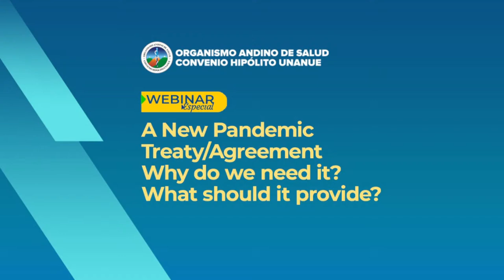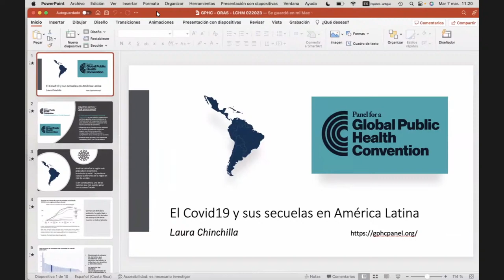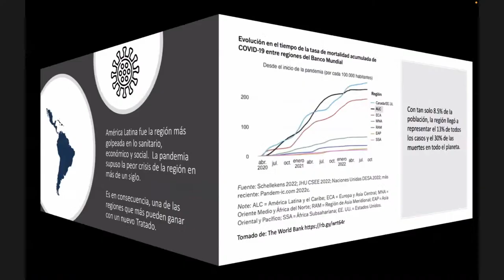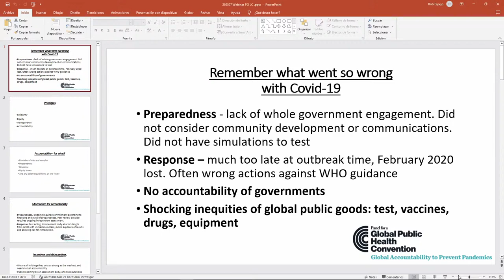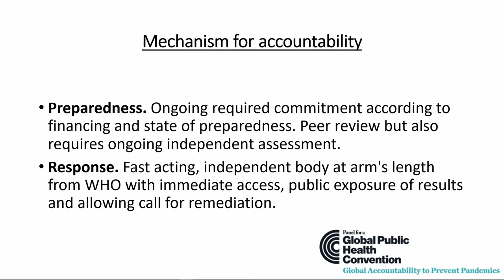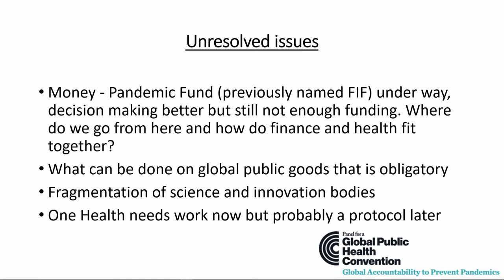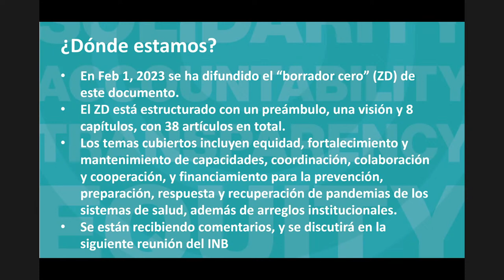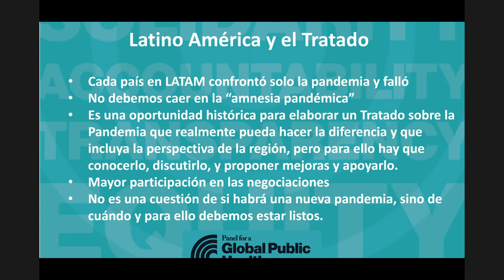A New Pandemic Treaty/Agreement Why dowe need it? What should it provide?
Webinar Especial

A New Pandemic Treaty/Agreement
Why dowe need it?
What should it provide?